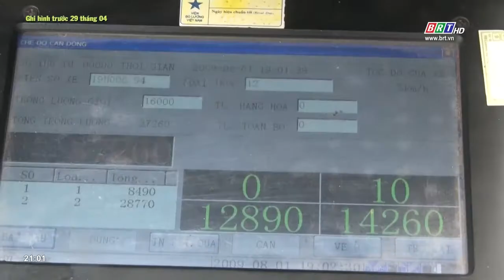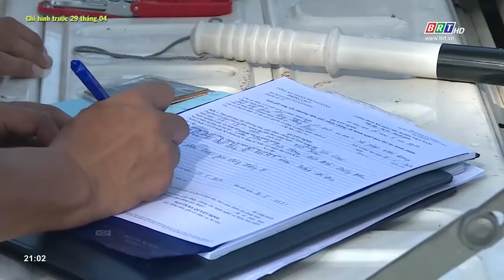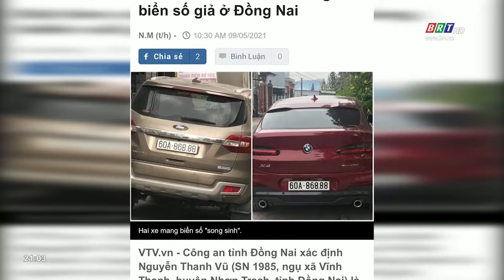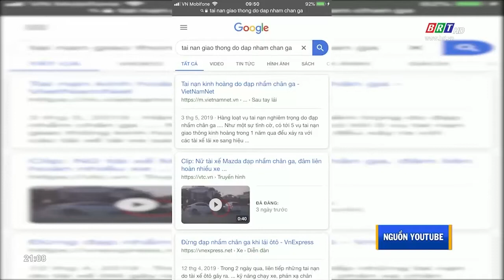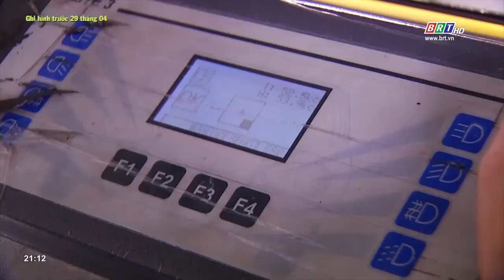An toàn giao thông BR-VT: Ngày 13/5/2021 | BRT News